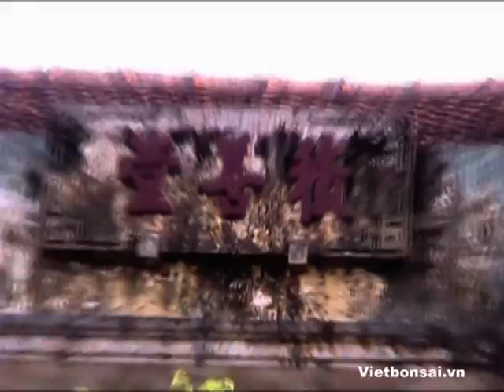Thăm vườn cảnh Huy Thềm - P2